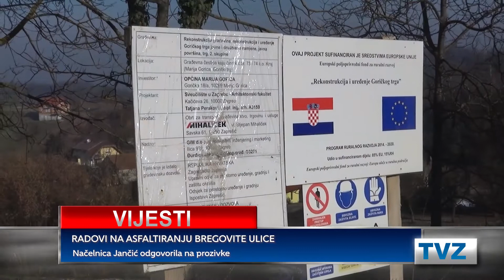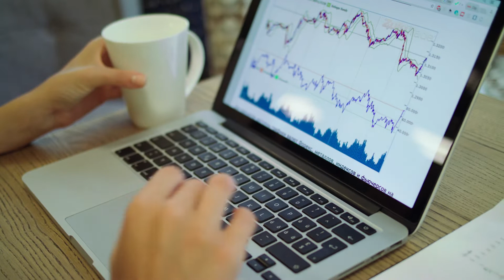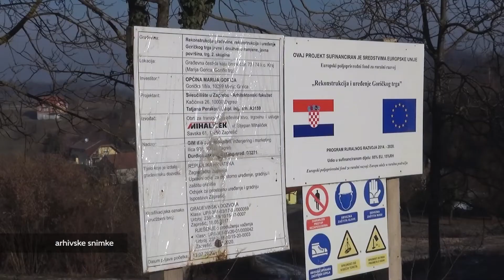Televizija Zapad - Vijesti 03.02.2022.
U današnjim Vijestima pogledajte:

0:00 - NAJAVA VIJESTI

0:42 - KOLIKO SU TOČNI PODACI IZ POPISA STANOVNIŠTVA?
Građani se žale kako njih nitko nije popisao

3:27 - NOVOSTI VEZANE ZA KOMUNALNE USLUGE U JAKOVLJU
Pojeftinjuje dio naknade za odvoz otpada

5:30 - NOVI ULAGAČI U GOSPODARSKOJ ZONI LUKA
Općina planira izgradnju stambenih zgrada

7:23 - RADOVI NA ASFALTIRANJU BREGOVITE ULICE
Načelnica Jančić odgovorila na prozivke